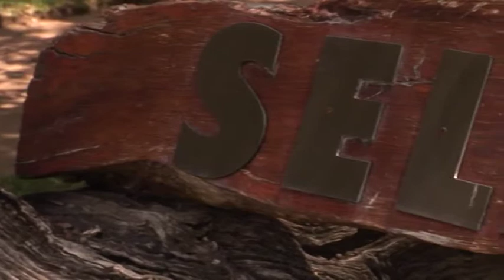Sabi Sabi Wildlife Destination (Part 6)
Sabi Wildlife Destination (Part 1) Tourism Zoo Hunting Animals Adventure Elephant Lions Tiger Safari Nature

Official Tourism South Africa video. For travel information or holiday packages please call Mozy Holidays at 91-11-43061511